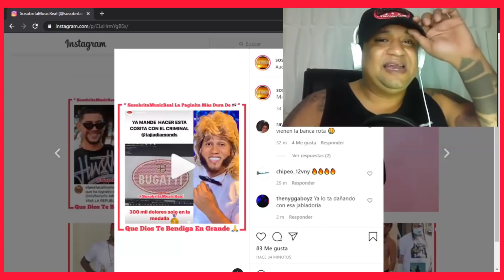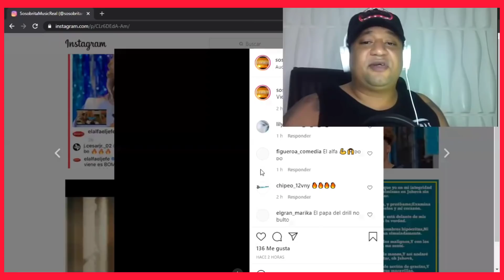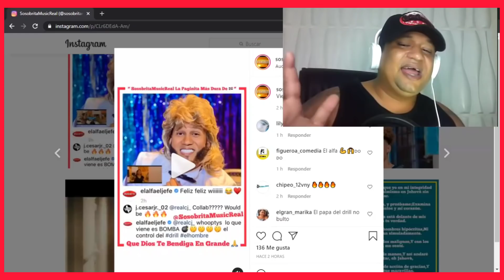EL ALFA LE DA TAPA BOCA A ROCHY RD CON MEDALLA DEL BUGATTI DE 300 K + DICE ES EL CONTROL DEL DRILL